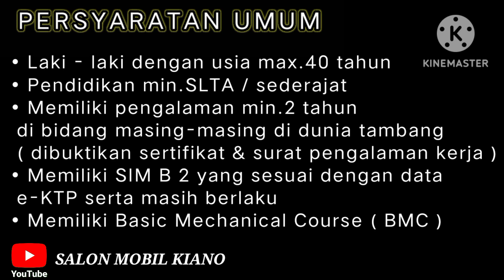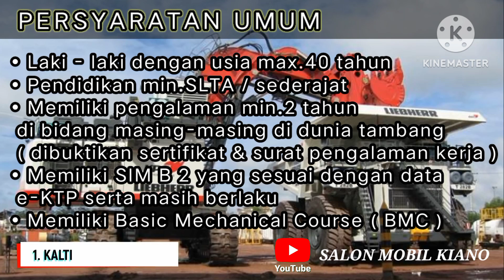PT.HPU BUKA LOWONGAN KERJA OPERATOR & MECHANIC √ TUTUP TGL 31 DESEMBER 2022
Hi Sahabat Channel YouTube
SALON MOBIL KIANO

Judul Video

Conten Lowongan Kerja ini sengaja kami persembahkan untuk teman teman dan saudara yang masih mencari Lowongan Pekerjaan.
kami akan coba hadirkan lowongan pekerjaan lainnya di seluruh Indonesia untuk mempermudah teman teman mencari Lowongan Pekerjaan. yang terbaru.

Salam
Deden Sudiana